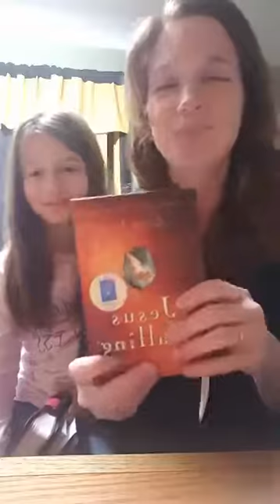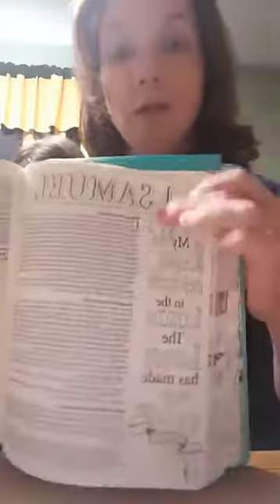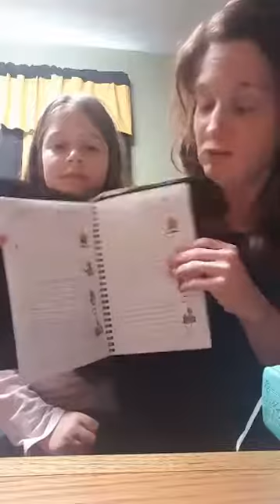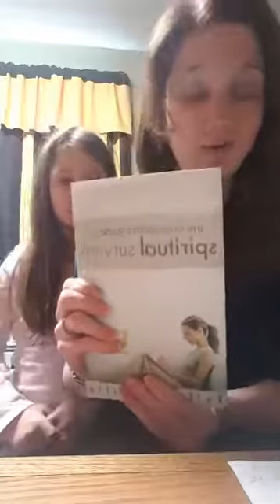Mom Hacks #8: Time with God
In this video, I will give you the secret to how I handle this crazy life! This is the final video in my Mom Hacks series.